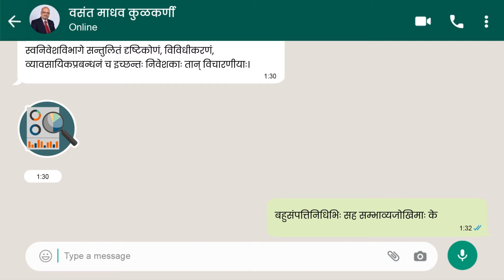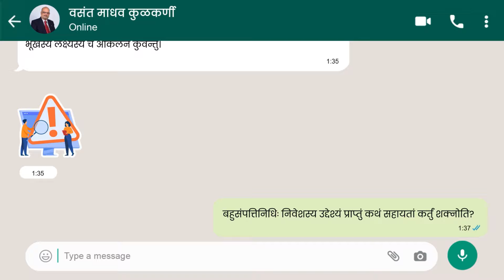Investment Dialogue | Here's some expert opinion in Sanskrit on Multi Asset Funds (Sanskrit Diwas)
On the occasion of Sanskrit Diwas, here’s expert opinion on Multi Asset Fund in Sanskrit to engage your investment knowledge as well as the appreciation of our ancient treasure of a language!